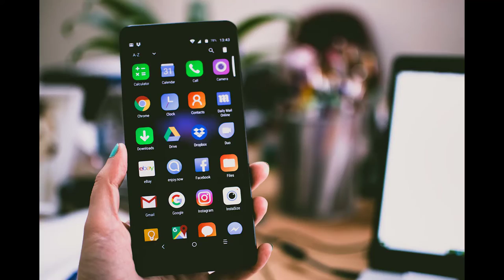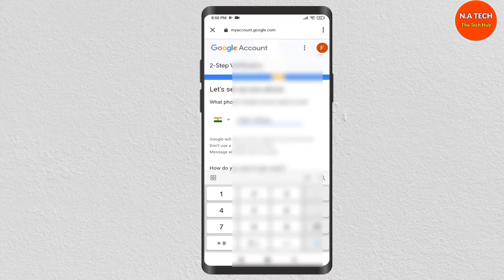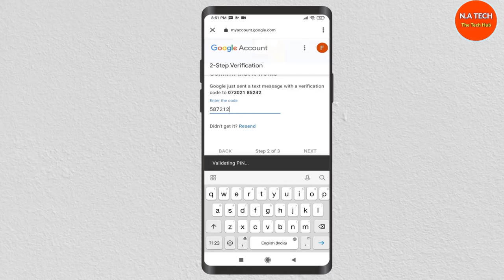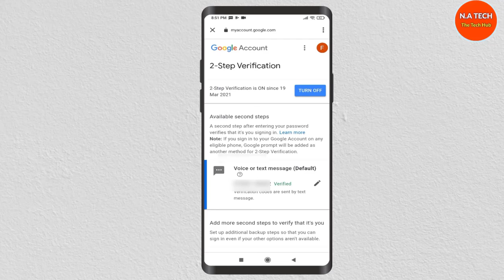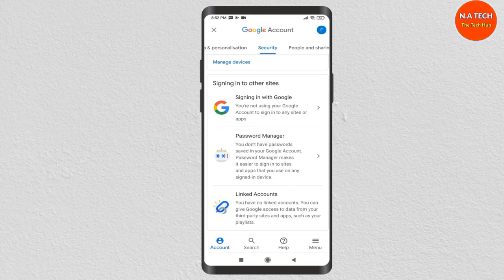How to Turn on 2 Step Verification on Google Account | 2 Step Verification Gmail - N.A Tech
How to Turn on 2 Step Verification on Google Account | 2 Step Verification Gmail - N.A Tech, The Tech Hub

Topics covered:-
2 step verification
how to turn on 2 step verification in google account
how to turn on 2 step verification in gmail account
protect google account with 2 step verification
how to turn off 2 step verification in gmail
secure google account with 2 step verification
google 2 step verification
2 step verification google
2 step verification
2 step verification gmail
2 step verification google
what is gmail 2 step verification
2 step verification google account
2-step verification
gmail 2 step verification turn off
two step verification youtube
what is 2 step verification
remove two step verification gmail
activate gmail two step verification
enable 2 step verification
N.A TECH, THE TECH HUB
NA TECH
N.A TECH
na tech, the tech hub
natech